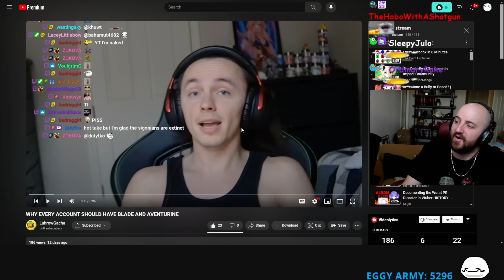WHY AVENTURINE IS A MUST PULL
WHY EVERY ACCOUNT SHOULD HAVE BLADE AND AVENTURINE

OTK
Tectone
Tectone React
Otk react